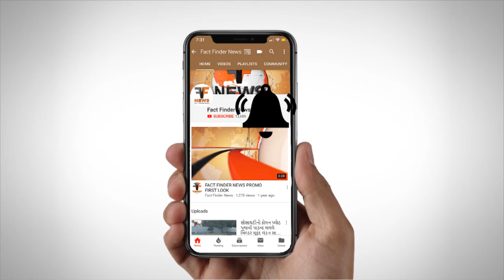ડભોઇ: 80 ગામોમાં 54 કરોડના ખર્ચે 77 પાણીના સંપ બનાવાશે